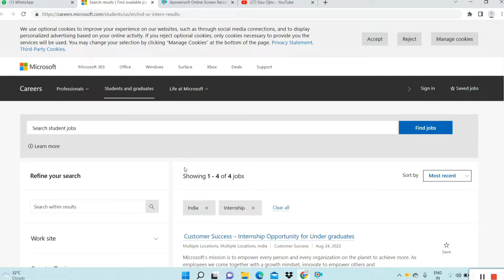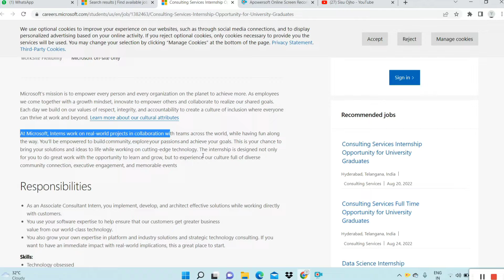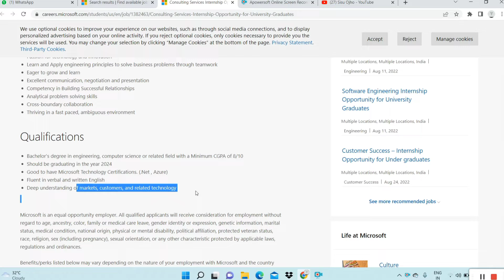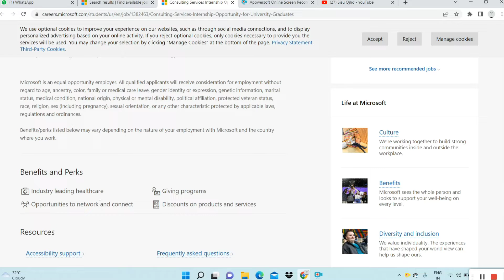Microsoft India Launched Free Internship For students | Microsoft Free Internship Certificate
Microsoft internship certification
Microsoft Free internship certificate
Microsoft internship 2022
Microsoft online internship
Microsoft online internship with free certificate
Microsoft online internship 2022
Microsoft internship 2022 apply online
Microsoft internship apply online